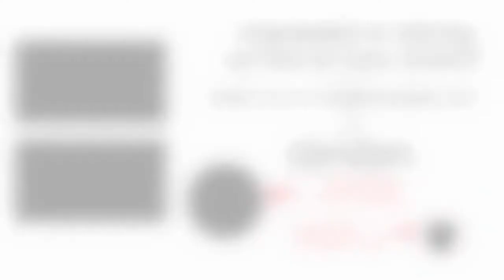Success & Harvest | PART 1 | The BreakDown Podcast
Keep in touch with Tony DADA